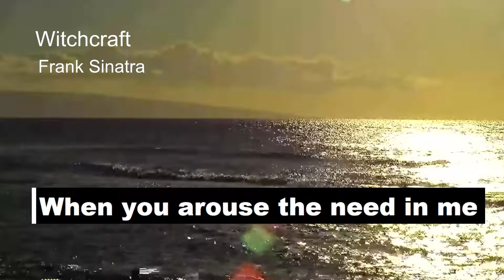Witchcraft FRANK SINATRA karaoke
free karaoke, wherever, whenever. Enjoy and sing unlimited full-length tracks for FREE Free  video karaoke version of all time favorite songs with quality instrumental arrangements and lyrics.🎵 Happy singing! 🎤